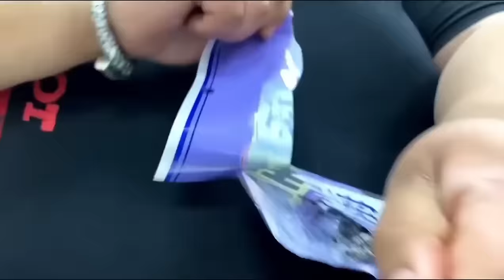Brother Monkey makes 20 pounds of "Meimei Spare Ribs", which is super delicious when you eat it.